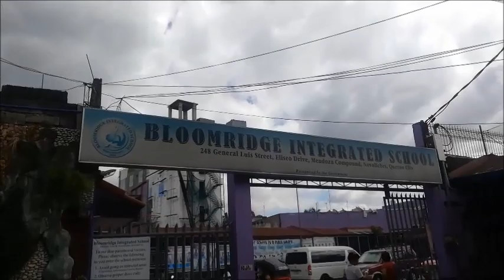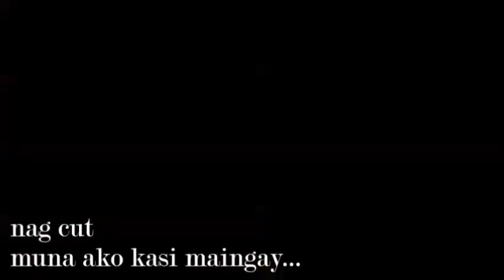vLog #4 : Searching for Ms BIS (Bloomridge Integrated School) may nanalo na !!!